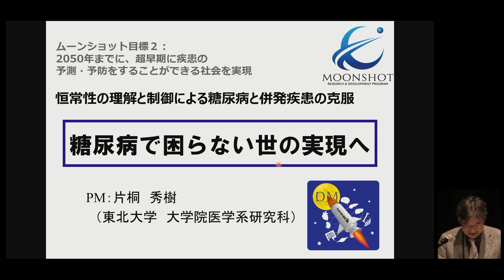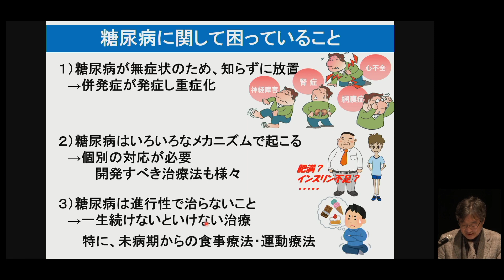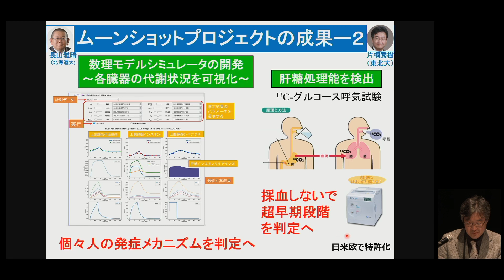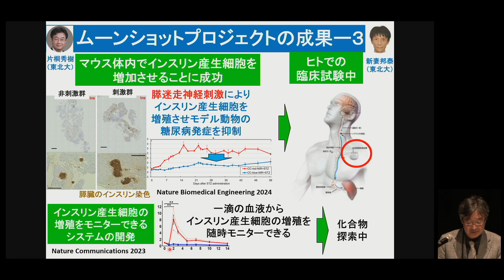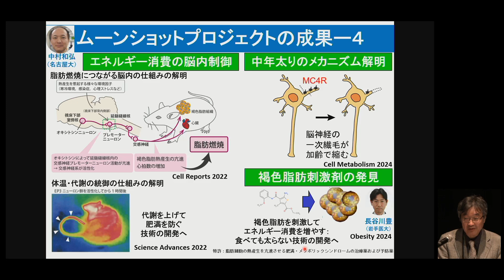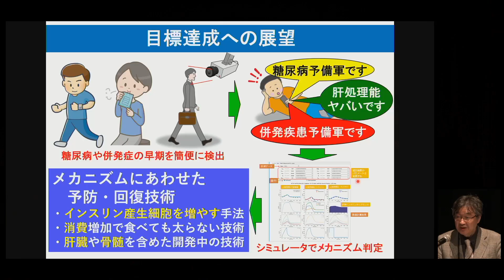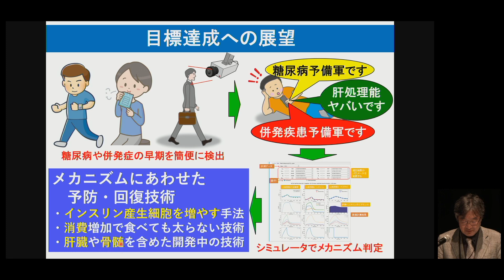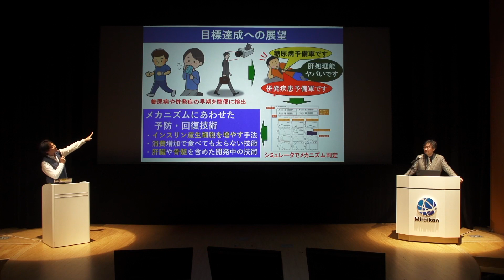プロジェクトが描く未来（片桐秀樹PM）【ムーンショット目標2 公開フォーラム2024 ～治すから防ぐ医療へ～】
プロジェクトが描く未来
「糖尿病で困らない世の実現へ」
片桐 秀樹（東北大学 大学院医学系研究科　教授）

ムーンショット目標2 公開フォーラム2024 ～治すから防ぐ医療へ～
会場：日本科学未来館 7階 未来館ホール及びオンライン（Zoomウェビナー）
主催：国立研究開発法人科学技術振興機構
共催：内閣府、文部科学省
言語：日本語